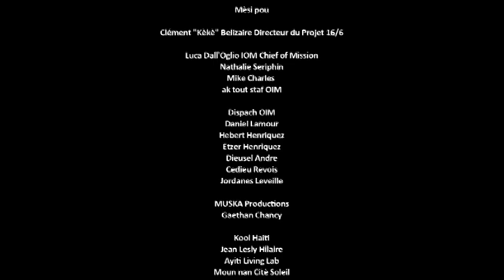Tap Tap, episode one: Bò wout la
Episode one: Bò wout la
Made by the talented young Haitian director Zaka, Filmmaker/Producer Melanie Reynard and Germain Jn. Luccere as Director of Photography, Tap Tap the sitcom is now being screened around Port au Prince and soon on national television.

The first public showing of the completed work took place on Friday night in Jalousie, the poor community that clings to the hillside above Petion Ville, where several hundred people gathered to watch and enjoy the film and left asking for more.

The goal of Tap Tap is to represent real-life interactions in which Haitians can recognize themselves, laugh about their challenges and celebrate their vibrant culture. The tap tap is a symbol for Haitian movement and quotidian daily life, a vehicle designed with Haitian ingenuity resourcefulness and artisanal esthetic. As the tap taps winds its way through areas devastated by the earthquake, past ravines and hillsides with camps clinging to the sides, through wealthier areas and the very heart of the capital we follow the adventures of the owner-driver Mercidieu, his Facebook-loving son and the manager who endured the hardship of a restavek life.  In this episode the tap tap breaks down outside a camp where the driver is robbed by two people who emerge from the dark and then rescued by a dreadlocked young man who emerges from a camp.

The aim of the series is to raise awareness of the challenges caused by the massive displacement of so many in a capital city and the complexity of getting people from camps back to their rebuilt communities. Versions with French and English subtitles will be posted shortly.

ZAKMEL FILMS produced the films based on an original concept from International Organization for Migration (IOM). Filming was made possible through the "16/6" project of the Government of Haiti which is funded by the International Community, IOM produced the film.
16/6 is supported by IOM, UNDP, ILO and UNOPS as well as other humanitarian partners.

Please share this link to the first epsiode Subtitles in English and French will soon be available
See photos from the first episode, behind the scenes